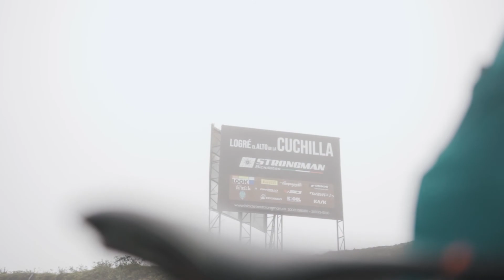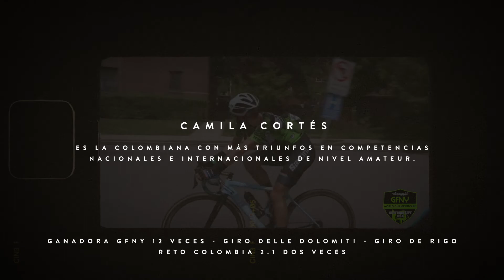La Cuchilla con Camila Cortés│Monumentos Capítulo 4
Monumentos capítulo 4.

Camila Cortés: Abrir un camino y construir un legado

La Cuchilla fue el escenario perfecto para tener una conversación con la gran Camila Cortés. Un capítulo que nos permite escuchar y sentir la visión de una mujer a través del ciclismo, que ha inspirado a hombres y mujeres por igual, ha puesto el nombre del país en alto y ha mostrado como un ciclista recreativo puede con esfuerzo y disciplina ser el mejor.

¡Que disfruten!

En instagram: @chasingironco
Camila Cortés: @camicortesbike